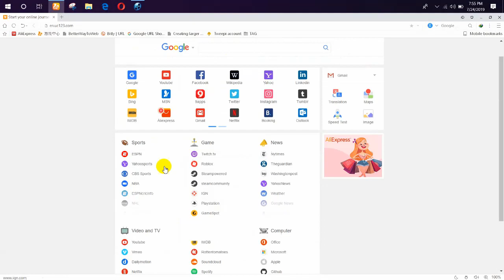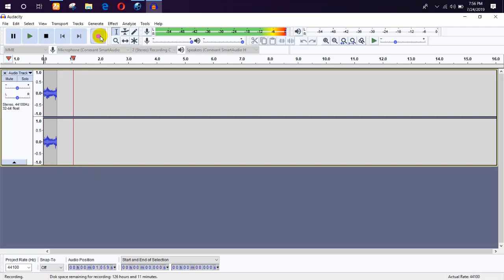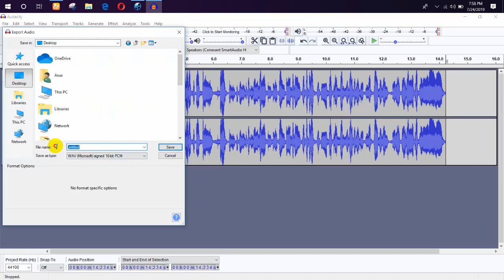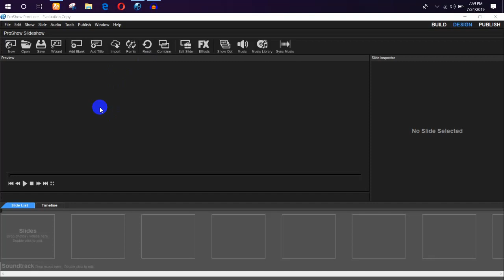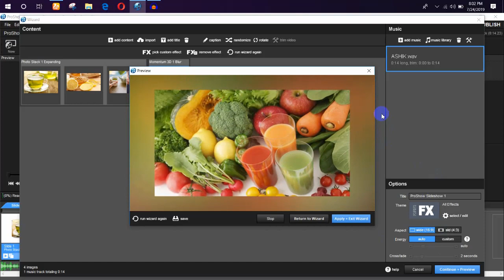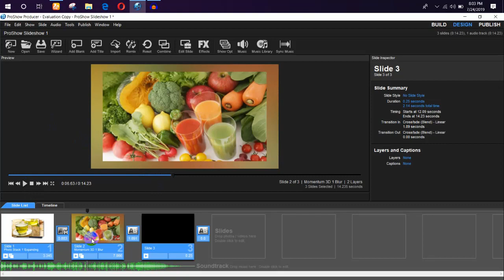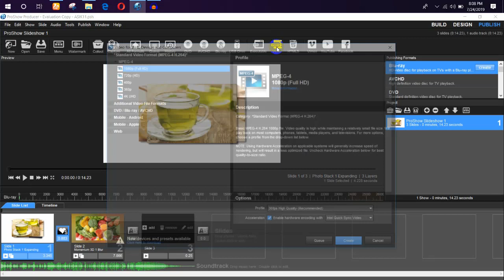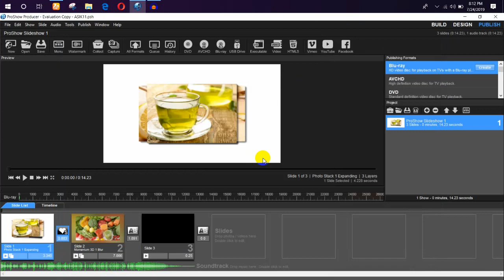Proshow Producer Bangla Tutorial Easy Make Slide Show Video,Best slideshow maker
How to Make Celebrity News Video with ProShow Producer | Make Professional Quality Slideshow Video

Photodex Proshow is a professional slideshow making tool that allows you to create elegant looking slideshows within a few clicks. The software comes with an ample amount of ready-made slide effects and transitions to use from. You can create your custom effect as well.

This tutorial will help use the software as a basic creator. Another full advanced tutorial will be coming soon.

[Tutorial] ProShow Producer 9: How to make a cool slide show.Proshow Producer Bangla Tutorial | Easy Make Slide Show Video,Best slideshow maker | create slideshow video | Photodex Proshow Full Basic Bangla Tutorial

How to Make Celebrity News Video, Photodex Proshow Full Basic Bangla Tutorial, Proshow Producer Bangla Tutorial, Easy Make Slide Show Video, Best slideshow maker, create slideshow video,